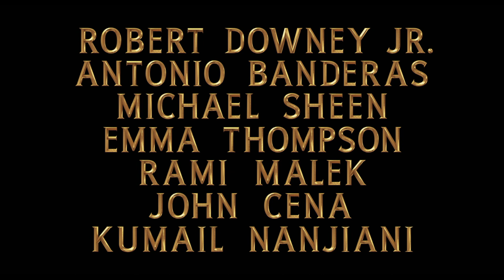Dolittle Official Trailer!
Dolittle hits cinemas January 9!